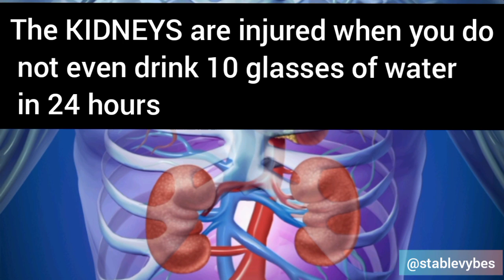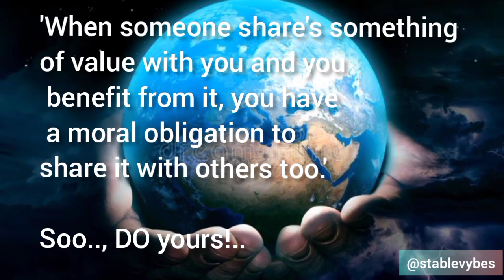6 Ways of living a healthy life